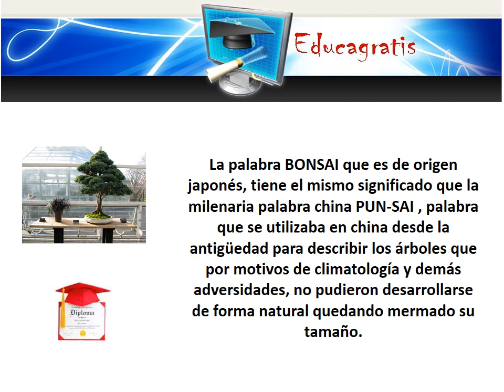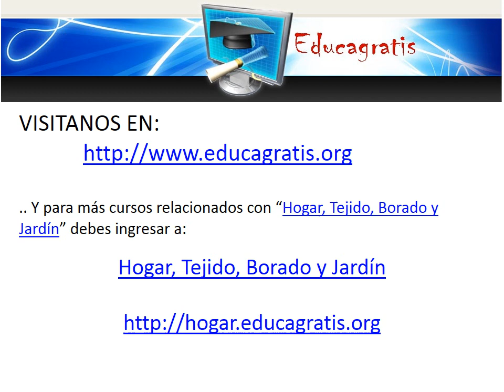Curso sobre Bonsai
La palabra BONSAI que es de origen japonés, tiene el mismo significado que la milenaria palabra china PUN-SAI , palabra que se utilizaba en china desde la antigüedad para describir los árboles que por motivos de climatología y demás adversidades, no pudieron desarrollarse de forma natural quedando mermado su tamaño. En este curso aprenderemos a cultivar y cuidar este tipo de árboles, pero principalmente estudiaremos el significado que en la cultura oriental se le ha dado a este tipo de planta.